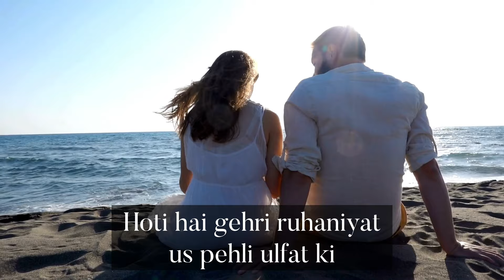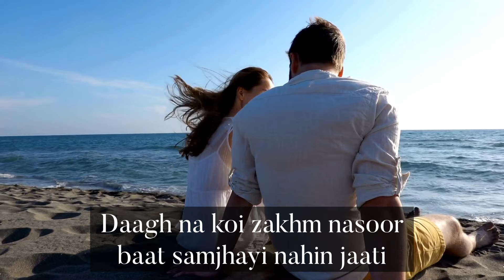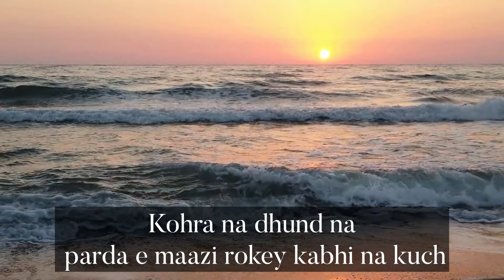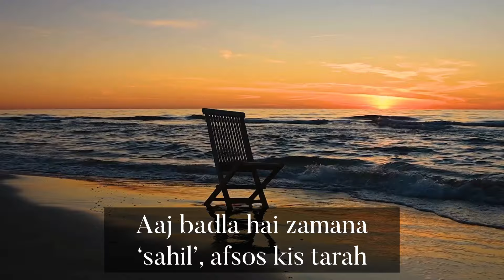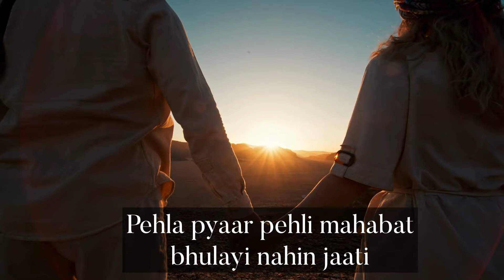Pehla Pyaar | Lyricist Ashok Sawhny "Sahil" | Singer Sunil Sood | New Ghazal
Title -Pehla Pyaar
Lyricist @AshokSawhnySahil.
Singer @sunilsood3843
Composition Puran Tamoli
Music Arun Tamoli & Jatin Mutreja

Pehla pyaar pehli mahabat bhulayi nahin jaati
Daagh daaman se mit bhi jaaye ruswayi nahin jaati

Hoti hai gehri ruhaniyat us pehli ulfat ki
Daagh na koi zakhm nasoor baat samjhayi nahin jaati

Kohra na dhund na parda e maazi rokey kabhi na kuch
Haqeeqat to haqeeqat hai, chhupayi nahin jaati

Aaj badla hai zamana ‘sahil’, afsos yeh kis tarah
Ghareeb o faryaadi ki to koi sunwayi nahin hoti